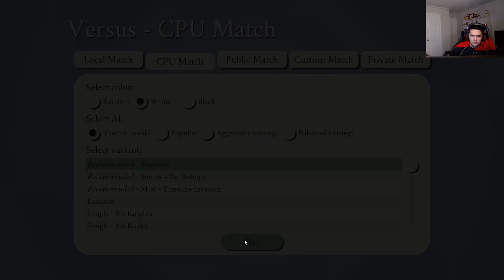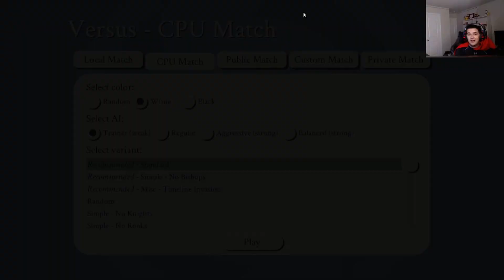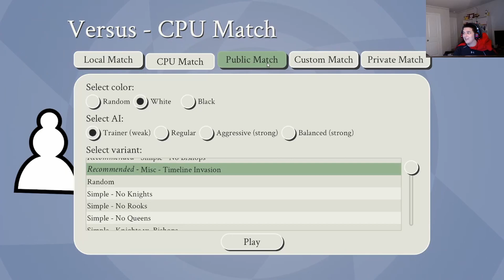Blows My Mind!!! 5D Chess with Multiverse Time Travel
This actually hurts my brain when trying to do this, time travel is very mind breaking.

Play the Game:
Steam:

Become a Champion!